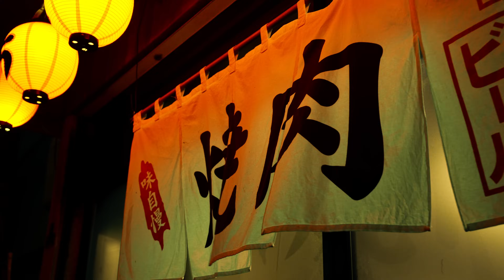T.i.G sky sea - Fxxk the Cops feat.YOUTHUG (Prod. jambo) 【Official Music Video】